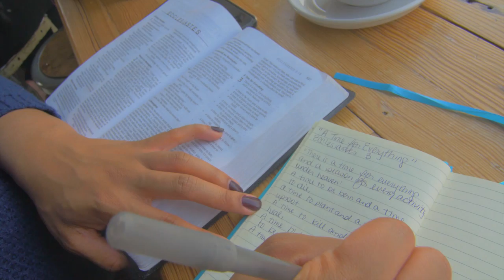10 Commandments for Single Ladies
Author: Ta Shawna A. Williams
Indianapolis, IN

Produced by WilsonProductions.pro